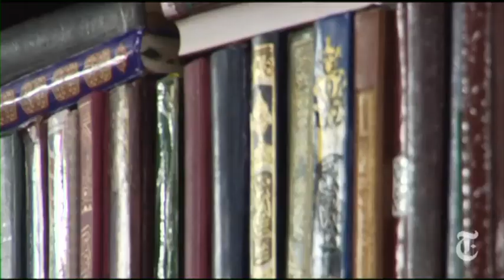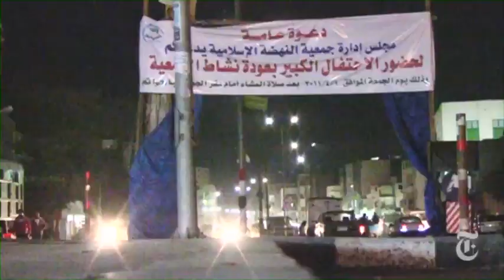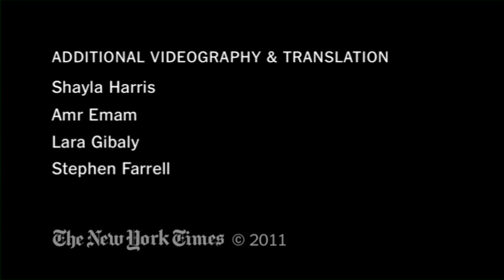World: A New Tune for Egypt's Radical Muslims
Egypt's fundamentalist Muslims are preaching at universities, advertising on streets, and politicizing in five-star hotels. Their goal: to influence the Muslim content in Egypt's new constitution.

to embed this video.